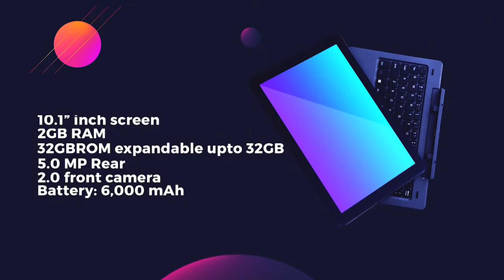All about the Game: DAY 11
England continue their World Cup adventure against Panama, and since Belgium dominated Tunisia , a win for them will guarantee a place in the last 16.
WIN Smart Phones, Cash rewards and more!

Predict the scoreline of todays matches at the YouTube comment section